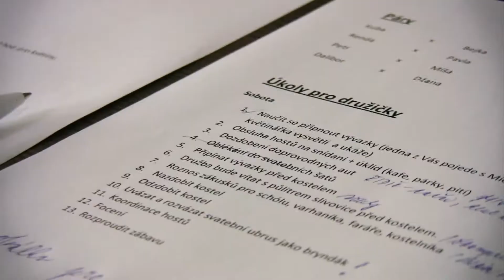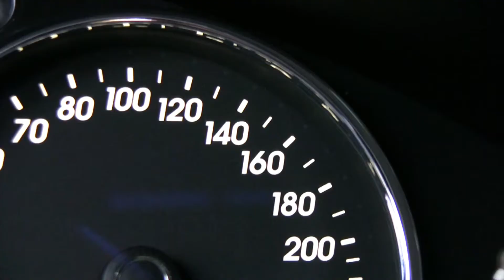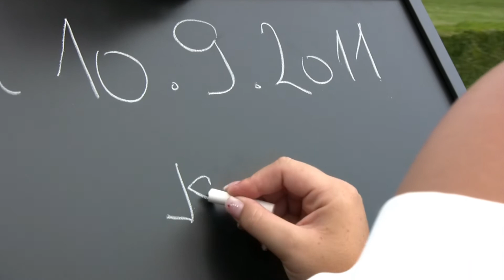Dagmar a Michal - svatební video | matap.cz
svatební video, matap